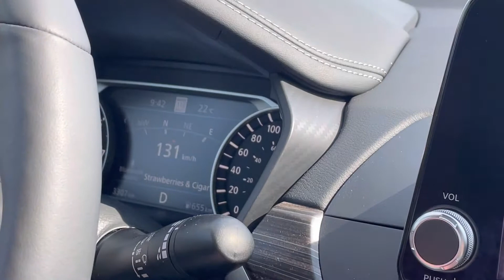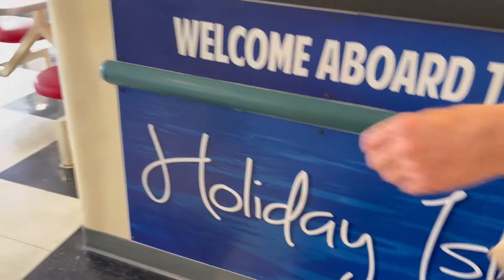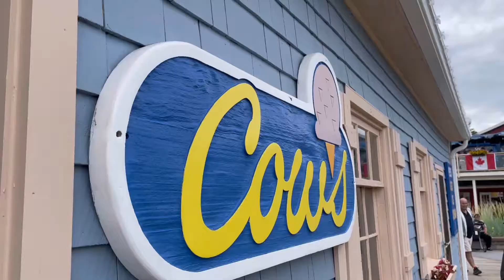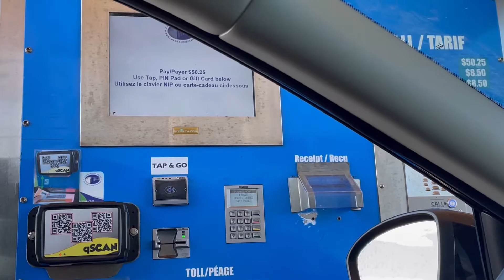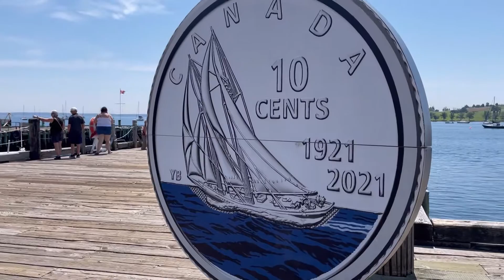The Maritimes | 四天走玩加拿大東邊三小省 / 哈囉大西洋 / 媽媽寶藏食譜大公開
適合放鬆度假的三小省～
加拿大的夏天 太適合旅行了！